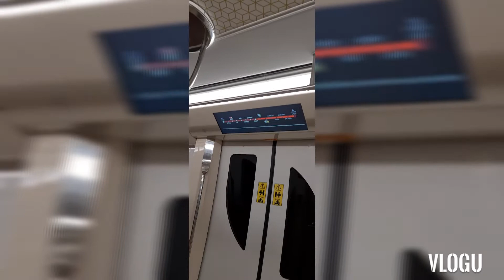First time to try metro in doha qatar 🇶🇦🇶🇦🇶🇦